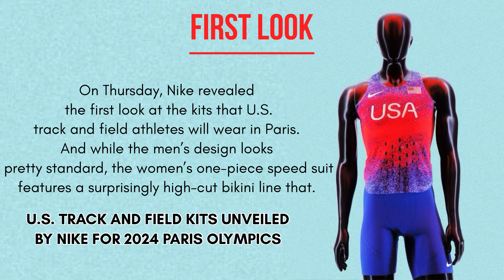Will the new Nike Ripped women's Olympic uniform look like this?